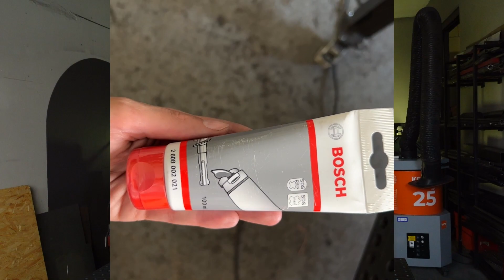Bohrungen in Metall – mit DIESEN Tipps funktionierts! || ToolGroup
Hey Handwerker! Wenn du bei deinem nächsten Projekt vorhast, Bohrungen in Metall vorzunehmen, dann solltest du dir auf keinen Fall diese Tipps von unserer Expertin „Monoista“ entgehen lassen! Beim Bohren in Metall gibt’s nämlich einige wichtige Unterschiede im Vergleich zu Holz!

Außerdem haben wir wieder ein Gewinnspiel für euch vorbereitet: Dieses Mal können fünf von euch unseren ToolGroup-Hoodie in schwarz gewinnen!
Teilnahmeschluss ist der 02. Dezember 2023!

🔊 Und nicht vergessen - JOIN THE GROUP!

Das Profi-Equipment an der Werkbank von „Monoista“:

🟦 Bosch Akku-Bohrschrauber GSR 18V-90 C, 2 ProCORE18V 4.0Ah, Ladegerät und Bluetooth Low Energy Modul

🟦 Bosch Professional Set: Akku-Bohrschrauber GSR 18V-90 C, 3 x ProCORE18V 4.0Ah, L-BOXX

🟦 Bosch Akku-Bohrschrauber GSR 18V-90 C, 2 Akku GBA 18V 5.0Ah, Ladegerät und L-BOXX

🟦 Bosch EXPERT Tough Material Lochsäge-Set, 9-tlg., für Dreh- und Schlagbohrer

🟦 Bosch 8-tlg. Impact Control HSS-Bohrer-Set

⚠️Bei der ARBEITSSICHERHEIT werden unsere PROFIS von SAFEWORK ausgestattet⚠️

Intro: 0:00 - 01:00
Unterschiede von Holz- Stein- & Metallbohrer: 01:00 - 03:09
HSS-Bohrer: 03:09 - 04:28
Die Bohrtechnik: 04:28 - 09:20
Rundrohre bohren: 09:20 - 10:38
Nachbereitung der Bohrung: 10:38 - 11:42
Outro: 11:42 - 12:40

🛠Das richtige Equipment für Profihandwerker findest du

Noch Fragen?

Unser Unternehmen ist ein Vertriebspartner der gezeigten Artikel.
Die Videos dienen als Werbung und sollen unseren Kunden die Kaufentscheidung erleichtern.